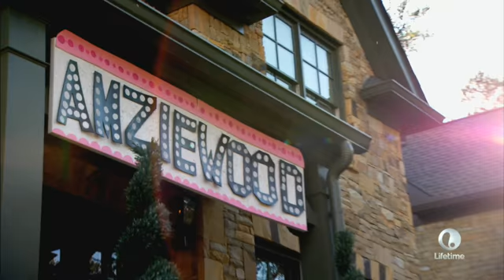Pretty Wicked Moms: Pretty Wicked Moms New Episode Tuesdays @ 10.9c on Lifetime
Watch a preview for episode 2 of Pretty Wicked Moms. Airs Tuesdays at 10pm/9c on Lifetime.